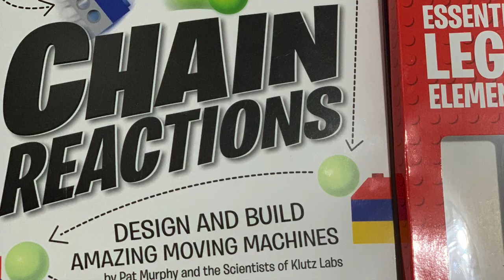Lego Chain Reactions - Teach your bricks new tricks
Design and Build Amazing Movie Machines

Includes over 30 essential Lego Elements

You can buy this product at Amazon

Klutz: Lego Chain Reactions by Amazon